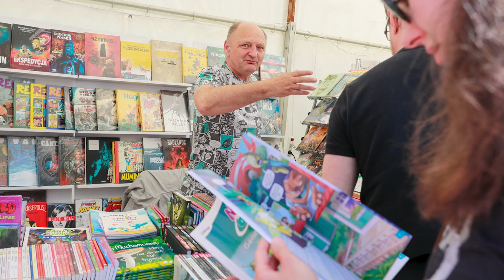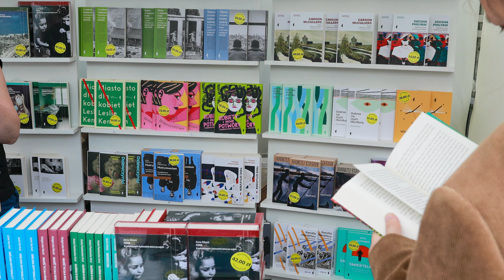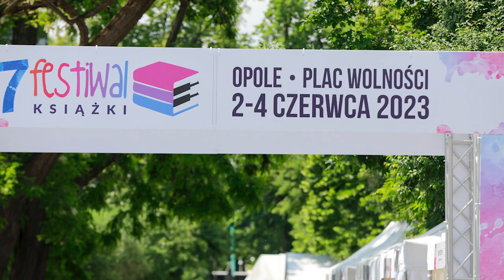festiwal książki już 7 czerwca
120 wydawców, tysiące książek, spotkania, panele oraz koncerty. Tegoroczny Festiwal Książki w Opolu będzie przepełniony wydarzeniami, które ponownie zgromadzą fanów literackiego świata. W tym roku w spotkaniach autorskich uczestniczyć będą m.in. Remigiusz Mróz, Lech Wałęsa, Jakub Żulczyk, Andrzej Stasiuk. Dodatkowo pojawią się pisarze zza granicy w tym z Korei Południowej. Wydarzenie obejmie standardowo pl. Wolności ale obejmie także część ulicy Krakowskiej. Festiwal startuje 7 czerwca.